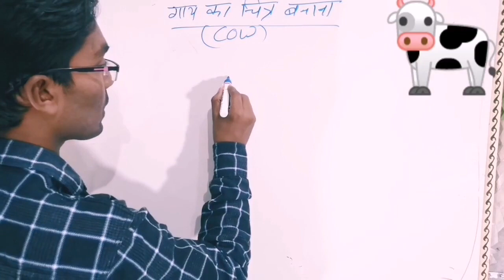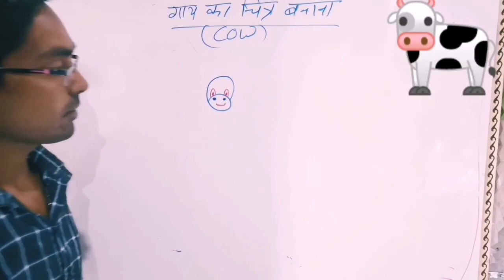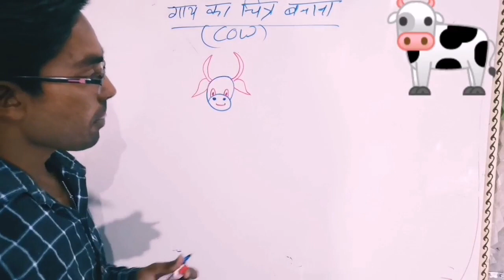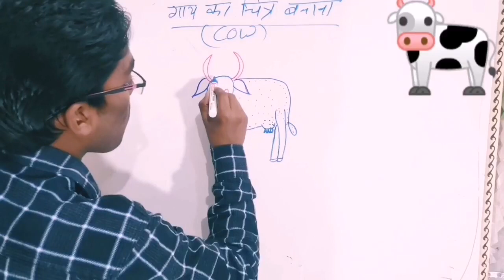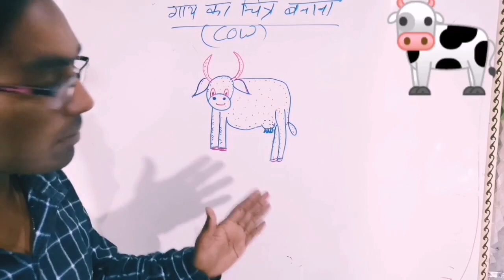चुटकियों में सीखें 6 के अंक से गाय का चित्र बनाना आसानी से draw the picture if cow from digit 6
Primary school k bachho ke liye
 हेलो प्यारे बच्चो इस वीडियो को देखकर आप 6 के अंक से गाय का सुंदर चित्र बनाना सीख जाओगे चुटकियों में